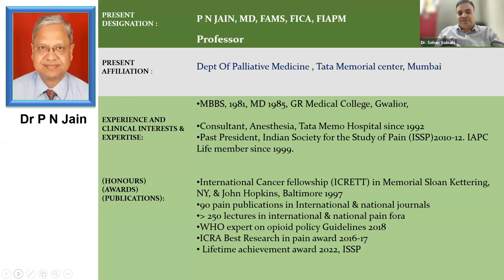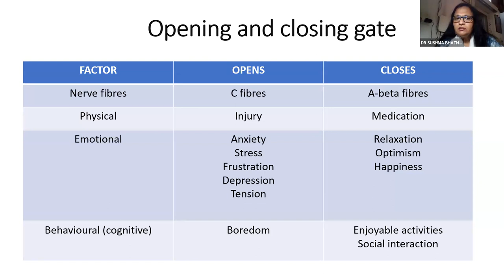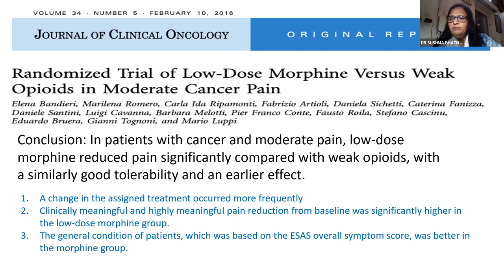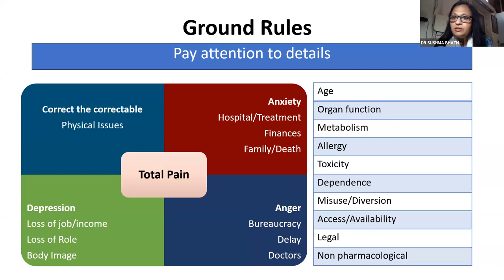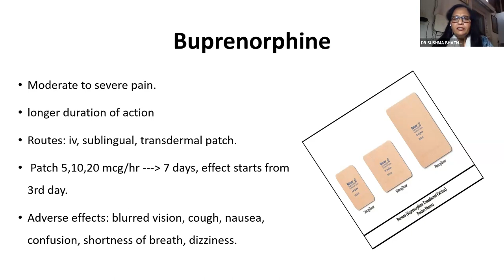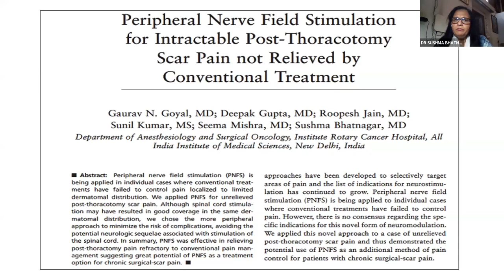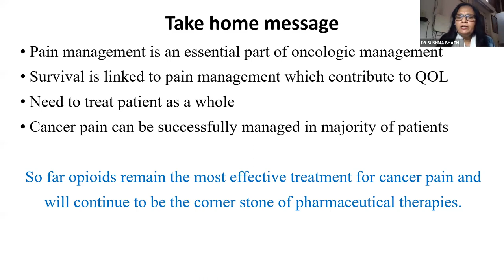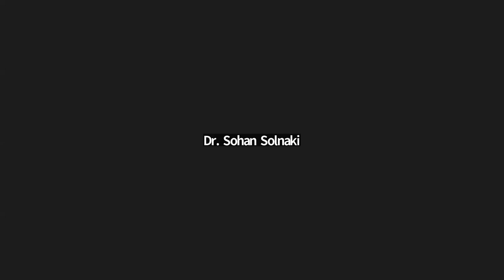Overview of cancer pain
In this lecture, Dr Sushma Bhatnagar, discusses the pathophysiology and management of pain in the onco patient. It is a synopsis of her vast experience in a lifetime in this field.